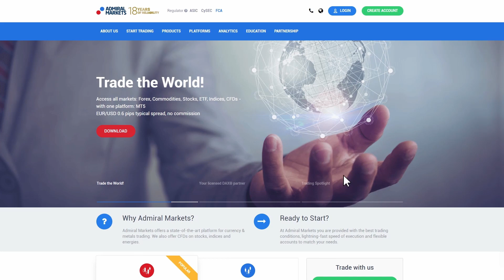EMP365 - Admirals, turud käivad ülesse alla, aga me liigume ikka edasi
Helping an individual leader become exceptional is one thing, developing a group of senior leaders to become an integrated fellowship is a much more complex and sizeable task. Building an Exceptional Organization requires a much greater investment. We have seen time and again that the return on such investment is more than 1,000 times, and there is virtually nothing, not a new IT system or business process reengineering, that can deliver that sort of sustainable change.
An integrated programme that upgrades individual, team and organizational capability in this way establishes a deliberately developmental organization and is a huge leap forward in organizational evolution. And whilst it delivers breathtaking results, it’s not for the faint hearted. It requires a level of open-mindedness that may not be familiar to many leaders and senior executives.